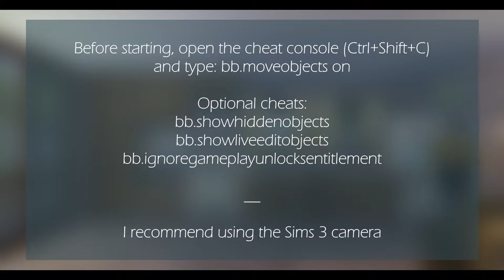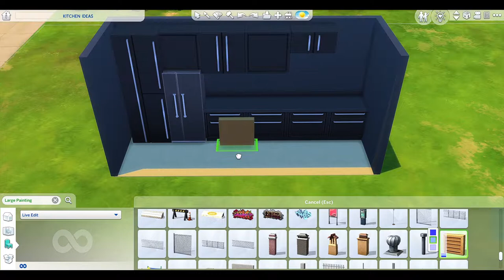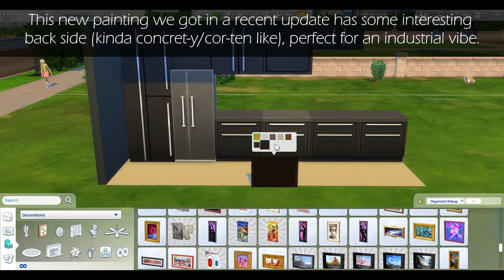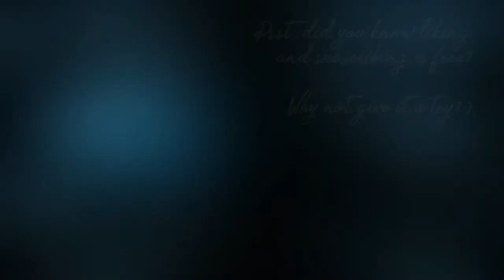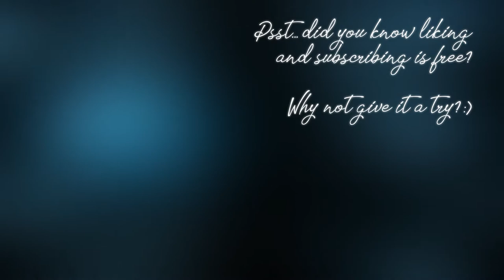Functional Kitchen Tips & Tricks | Base Game | No CC/Mods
Who needs normal kitchen when you can make them extra?

0:00 Cheats needed
0:13 Mix up your options
3:33 Cabinets are your friends!
7:04 Microraise your microwaves
9:00 Wall-decor it up!